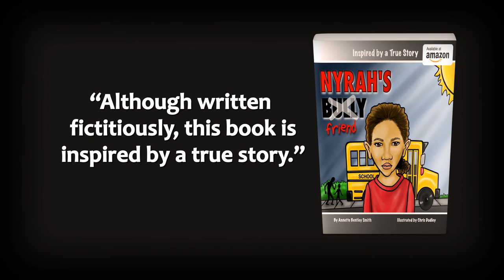Nyrah's Bully A Children's Book Trailer with Book Illustrations Updated